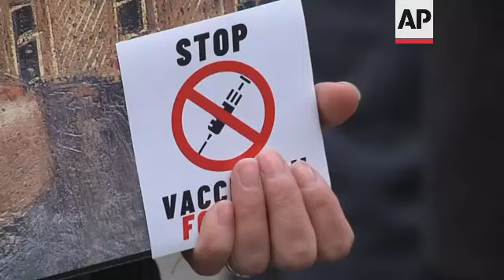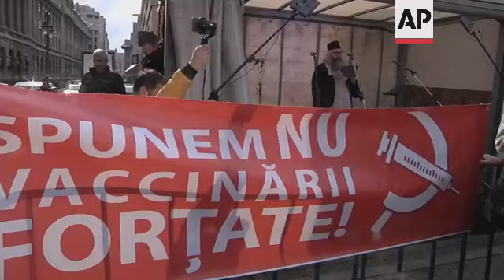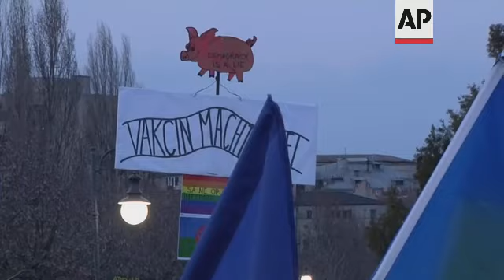Anti-vaccination protest in Bucharest amid virus surge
(20 Mar 2021) Around a thousand anti-vaccine protesters took to the streets of Bucharest on Saturday amid a surge of COVID-19 infections.
The protesters were initially split across two separate groups, some who gathered in University Square and some in Victory Square — but both groups later converged outside Romania's parliament building.
The largely mask-less crowds honked horns, waved national flags, and chanted messages such as "Block vaccination," and "Freedom."
One placard read: "Parents, protect your children! Stop the fear!"
The protests were part of a number of planned anti-vaccination demonstrations that have taken place in the East European country in recent weeks, a movement that is strongly backed by Romania's far-right AUR party and is heavily linked to nationalism.
Health authorities said that a record number of patients were being treated in intensive care units (ICU), forcing officials to convene in the capital to try to find solutions to a potential shortage of ICU spaces.
Over the past week Romania has been recording daily its highest numbers of COVID-19 infections in three months — around 6,000 new cases a day — signalling the arrival of a third wave of the virus.